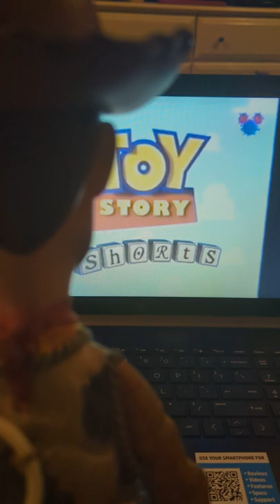woody watches toy story treats shorts funny